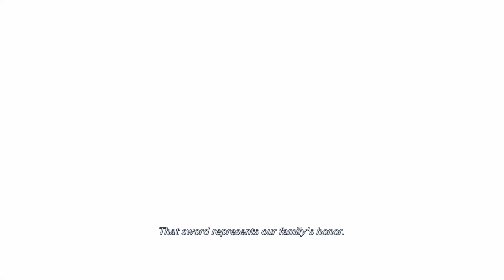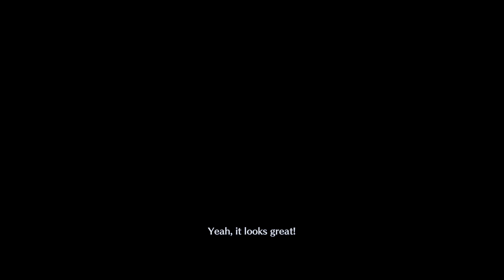FF7 Reunion Ep 2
First time playing FF7 reunion. Never played the original OG from back in the day so I'm extremely excited to play this one. This will be a full gameplay with all cutscenes and a walkthrough if needed.

Twitch.tv/icedzero